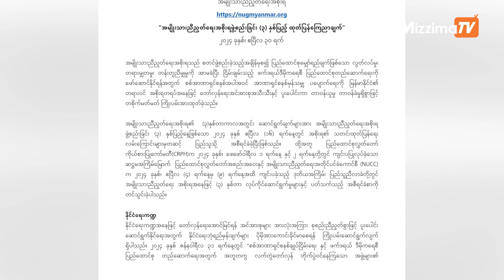လွတ်မြောက်ဒေသတွေနဲ့ ထိန်းချုပ်ဒေသတွေမှာ ကိုယ်ပိုင်ပြဋ္ဌာန်းခွင့် စတင်ကျင့်သုံးကြဖို့ NUG ပြော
တစ်နိုင်ငံလုံးရဲ့  (၆၀) ရာခိုင်နှုန်းကို စိုးမိုးထိန်းချုပ်ထားနိုင်ပြီး လွတ်မြောက်ဒေသတွေနဲ့ ထိန်းချုပ်ဒေသတွေမှာ ကိုယ်ပိုင်ပြဋ္ဌာန်းခွင့် စတင်ကျင့်သုံးကြဖို့ NUG ပြော

လက်ရှိ ခုခံတော်လှန်စစ်ကာလအတွင်းမှာ အကြမ်းဖက်စစ်ကောင်စီရဲ့ လက်အောက်မှ စစ်ရေးအရ လွတ်မြောက်တဲ့ ဒေသတွေနဲ့  ထိန်းချုပ်ဒေသတွေမှာ ကိုယ်ပိုင်ပြဋ္ဌာန်းခွင့် စတင်ကျင့်သုံးကြရန် NUG အမျိုးသားညီညွတ်ရေးအစိုးရအဖွဲ့အစည်းအဝေးမှာ ယာယီသမ္မတ ဒူဝါလရှီးလကတိုက်တွန်း ပြောကြားထားပါတယ်။
ဖက်ဒရယ်ဒီမိုကရေစီနိုင်ငံသစ်ကို ထူထောင်နိုင်ချိန်ကျမှ၊ ကိုယ်ပိုင်ပြဋ္ဌာန်းခွင့်နဲ့ သက်ဆိုင်တာမျိုး မဟုတ်ပဲ လက်ရှိ တော်လှန်ရေးကာလအတွင်းမှာလည်း ကိုယ်ပိုင် ပြဋ္ဌာန်းခွင့်ဆိုတာကို ကျင့်သုံးလို့ ရပြီး အနာဂတ်တွင်ဖြစ်ပေါ်လာမည့် တိုးတက်မှုများအတွက် ကြိုတင် ပြင်ဆင်ရမည်ဖြစ်ကြောင်း ယာယီသမ္မတက ပြောပါတယ်။
ပြီးခဲ့တဲ့ ဧပြီ ၁၆ ရကမ်မှာ အစိုးရဖွဲ့စည်းခြင်း ၃နှစ်ပြည့်ခဲ့တဲ့ NUG က ဧပြီလ ၃၀ ရက်နေ့မှာ ၃နှစ်ပြည့်သတင်းစာရှင်းလင်းပွဲပြုလုပ်ကာ ကြေညာချက်တစ်စောင်လည်း ထုတ်ပြန်ခဲ့ပါတယ်။
အမျိုးသားညီညွတ်ရေးအစိုးရနဲ့ တိုင်းရင်းသားတော်လှန်ရေးအင်အားစုတွေက နယ်စပ် ကုန်သွယ်ရေးမြို့ (၅) မြို့အပါအဝင် မြန်မာတစ်နိုင်ငံလုံးရဲ့ (၆၀) ရာခိုင်နှုန်းကျော်ကို စိုးမိုးထိန်းချုပ်ထား နိုင်ကြောင်း NUG ကြေညာချက်မှာဖော်ပြထားပါတယ်။
အဓိကကျသော စစ်ရေးပစ်မှတ်တွေဖြစ်တဲ့ နေပြည်တော်၊ ပြင်ဦးလွင်၊ ကပစ လက်နက်ထုတ်စက်ရုံများ စတာတွေကိုလည်းထိုးဖောက်တိုက်ခိုက်နိုင်ခဲ့ကြောင်း ဖော်ပြထားပါတယ်။
လက်ရှိမှာ စစ်ကောင်စီဟာ  လုံးဝယိုင်နဲ့နေပြီး အဆုံးသတ်ပြိုလဲရန်သာ ကျန်တော့တဲ့ အတွက် အမျိုးသားညီညွတ်ရေးအစိုးရ NUG နဲ့တော်လှန်ရေးအင်အားစုများအားလုံးနဲ့အတူ အရှိန်အဟုန်မြှင့်ကာ ဆက်လက်တိုက်ပွဲဝင်သွားရန်  ပြည်သူလူထုတရပ်လုံးအား NUG ကတိုက်တွန်းထုတ်ပြန်ထားပါတယ်။
NUGအနေနဲ့ ဖြတ်သန်းခဲ့ပြီးတဲ့ ၃နှစ်တာကာလရဲ့ အားသာချက်၊ အားနည်းချက်၊ အခွင့်အလမ်း၊ စိန်ခေါ်မှုများကို ပြန်လည်သုံးသပ်ပြီး သင်ခန်းစာများရယူကာ ပြည်သူလူထုလိုလားတောင့်တနေတဲ့ တော်လှန်ရေးကို အောင်ပွဲနဲ့တူ အပြီးပြတ် အဆုံးသတ်နိုင်ရေးအတွက် ဆက်လက်ကြိုးပမ်းသွားမယ်လို့လည်း ထုတ်ပြန်ကြေညာချက်မှာ ကတိပြုဖော်ပြထားပါတယ်။
အလားတူ စစ်ရေးမဟာဗျူဟာတွေကို ပူးပေါင်းခင်းကျင်း ဆောင်ရွက်နိုင်ရန်အတွက် တိုင်းရင်းသားမဟာမိတ် တော်လှန်ရေး အင်အားစုများနဲ့ ဗဟိုကွပ်ကဲရေးနဲ့ပေါင်းစပ်ညှိနှိုင်းရေးကော်မတီ(C3C)၊ ပူးပေါင်းညှိနှိုင်းရေးကော်မတီ (J2C) စတဲ့ ကော်မတီများ ဖွဲ့စည်းကာ ချိတ်ဆက် ဆောင်ရွက်နေကြောင်း NUG ရဲ့ထုတ်ပြန်ချက်မှာ ဖော်ပြထားပါတယ်။
NUG အနေနဲ့ ၃ နှစ်တာ ကာလအတွင်းမှာ ပြည်တွင်းအင်အားစုတွေအပြင် အာဆီယံနိုင်ငံတွေနဲ့လည်း ထိတွေ့ဆက်ဆံ ဆွေးနွေးတိုင်ပင်တာမျိုးတွေ လုပ်ဆောင်ခဲ့တယ်လို့ ပြောကြားထားပါတယ်။
လက်ရှိမှာ အမျိုးသားညီညွတ်ရေးအစိုးရ NUG နဲ့ တိုင်ရင်းသား လက်နက်ကိုင်တော်လှန်ရေးအင် အားစု ပူးပေါင်းအဖွဲ့တွေဟာ မြို့နယ်ပေါင်း ၅၀ ထက်မနည်း သိမ်းပိုက်ရရှိထားတာဖြစ်ပါတယ်။